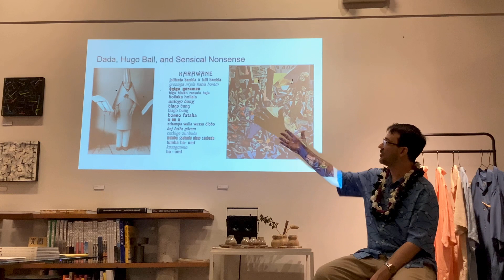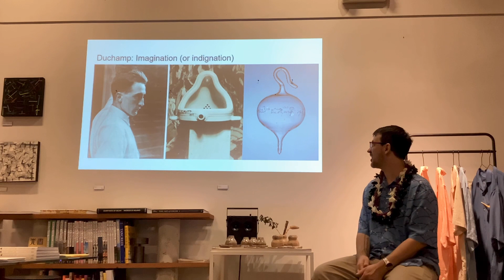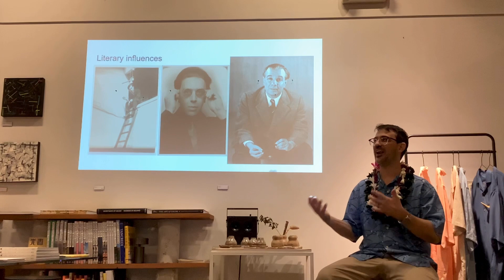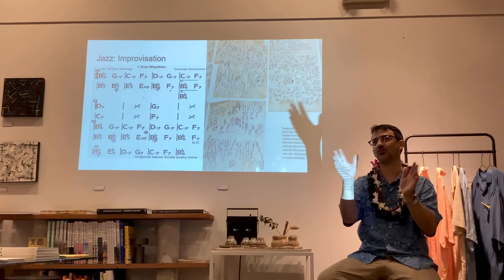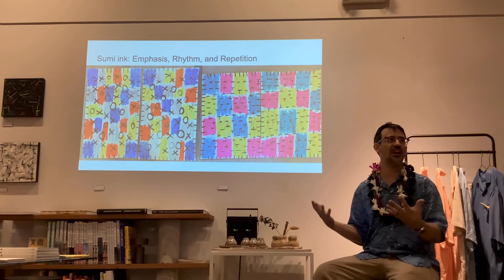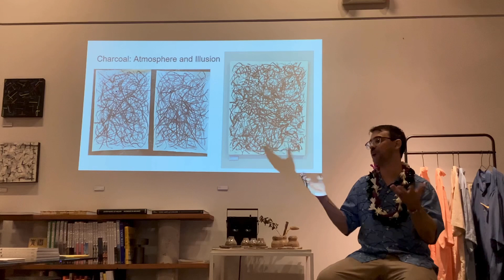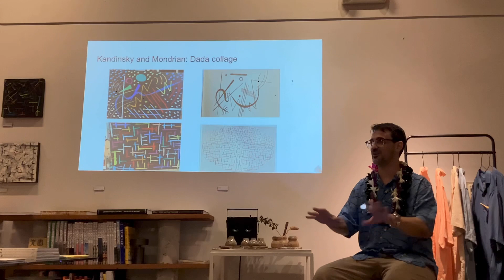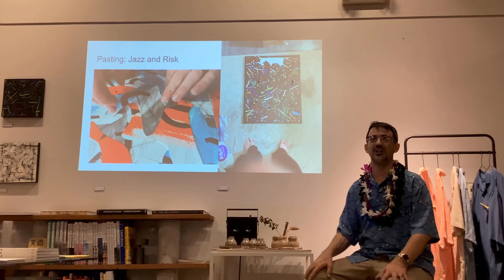Artist Talk: Play & Danger By Caz Hardt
1/11/23 Bas BookShop Artist Talk
Play & Danger By Caz Hardt
Influences, Process, Sensical Nonsense, Imagination, Chance, Improvisation, & Freedom of Views